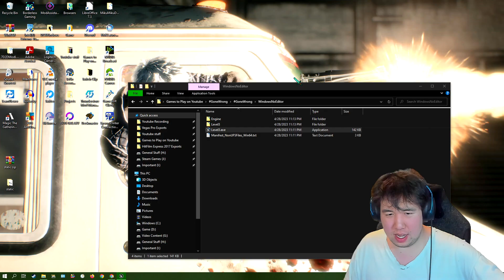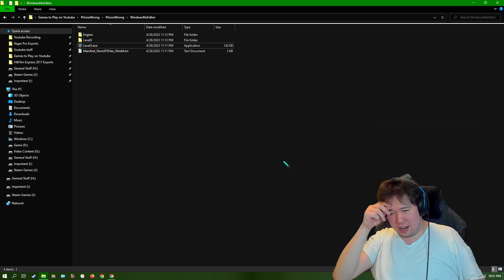[Itch.io]Demonsummoned | GoneWrong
Time to join in the Gone Wrong Bandwagon
Outro Information
GoneWrong is a horror game where you play through the found footage of a content creator who is exploring an abandoned sewer. As you explore deeper in, things take a turn for the worse and you have to use your wits in order to escape.